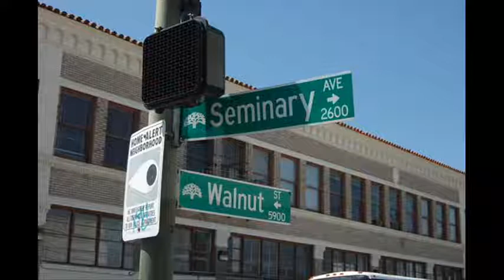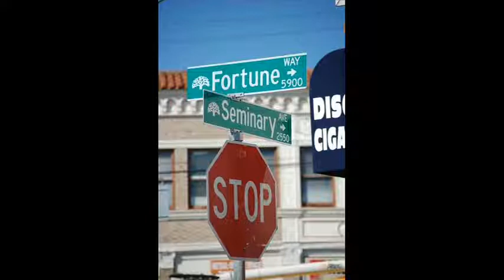Philthy Rich - Throw A 100 ft. shady nate lil rue lil blood ronald mack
Philthy Rich - Funk Season  IN STORES NOW!!